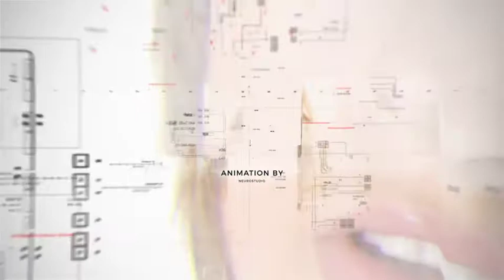Digital Technology Slideshow AFTER EFFECTS Template Videohive 33032063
After Effects CC 12v. or Later
UHD 4K 3840×2160 and Full HD 1920×1080
20, 2, 5, 2, 5, 4 Media Placeholders
20 Text Placeholders
Modular Structure
Easy editable titles
Well organised and easy customizing